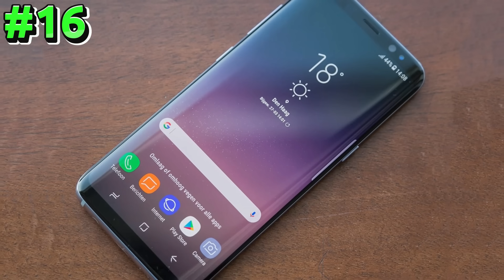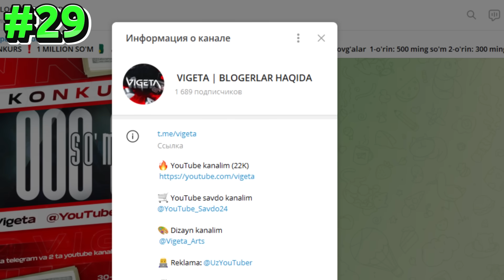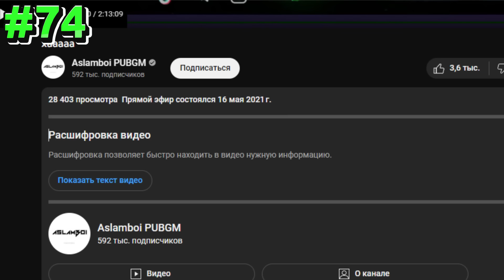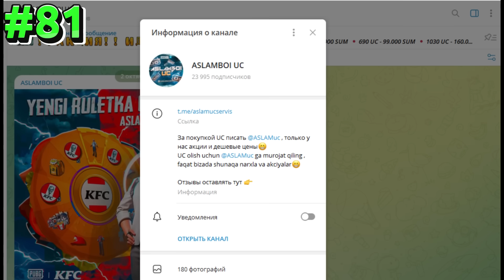ASLAMBOI HAQIDA 100 TA FAKT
🛒 YouTube kanallarni osongina sotib oling yoki soting!

🎨 YouTube kanalingiz uchun Sifatli dizaynlar buyrutma qiling!